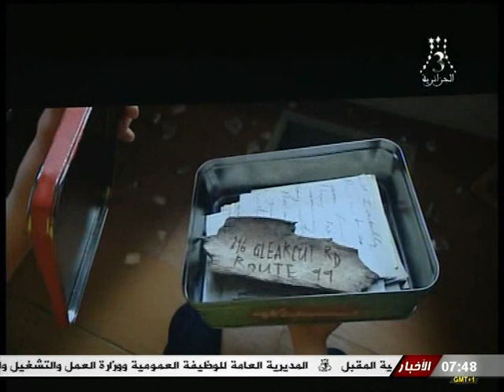برنامج الديوان الوطني للثقافة والاعلام / صيف 2018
مع ربيعة الشيخ بوبكر
في صباح الخير يا جزائر
04 جويلية 2018
التلقزيون الجزائري